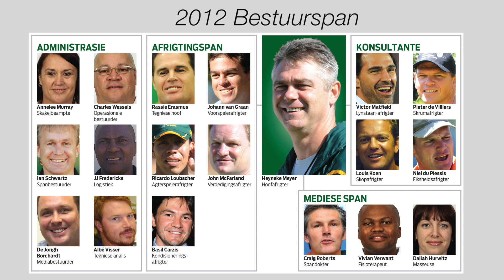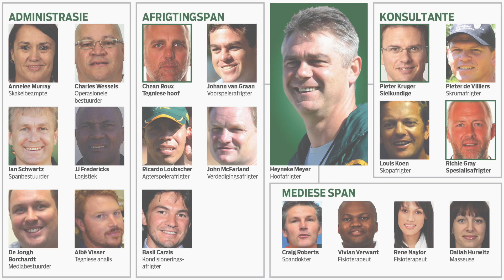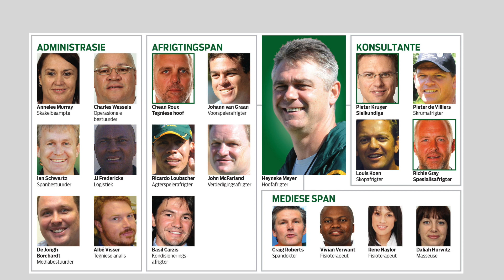topstories – Heyneke Meyer, Springbokke wat lê voor?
Op ’n mediakonferensie Donderdag het die minister van sport, Fikile Mbalula, gerugte dat die Springbok-afrigter Heyneke Meyer se kontrak hernieu is ontken.
Intussen het die Suid-Afrikaanse rugby-unie (Saru) Maandag aangekondig dat die Springbok-spanbestuur vir 2016 in Desember hersien sal word omdat alle bestuurs-en -ondersteunende personeel vir die Springbokspan se kontrakte aan die einde van 2015 verval.
Elma Smit kyk na die bestuurspan agter 2015 se Springbokspan, en vra sportverslaggewers Heinz Schenk en Marizanne Kok watter veranderinge die die Bokke kan red as Heyneke Meyer aanbly as hoofafrigter.